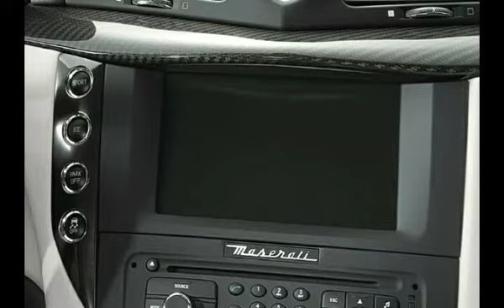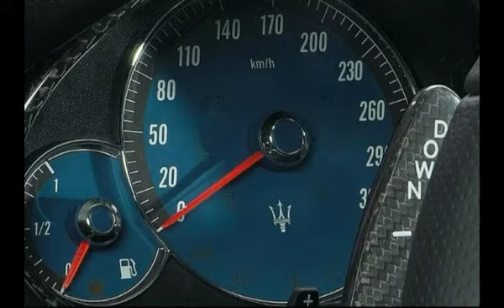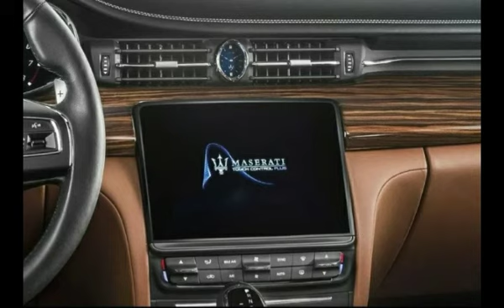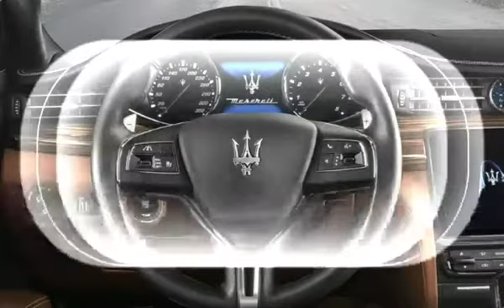Masserati Granturismo 2019 & Quarttropprte.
Specification

Granturismo

Seating 4 seats
Transmision type Automatics

Quarttroporte

Seating  4 seats
Transmision  automatic